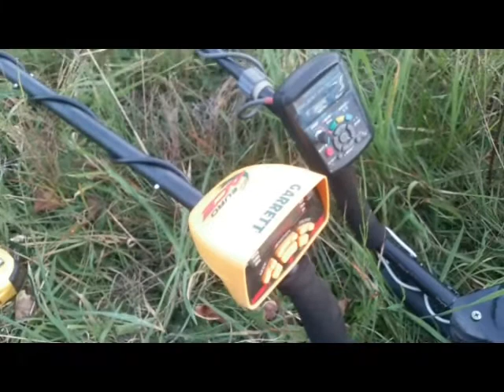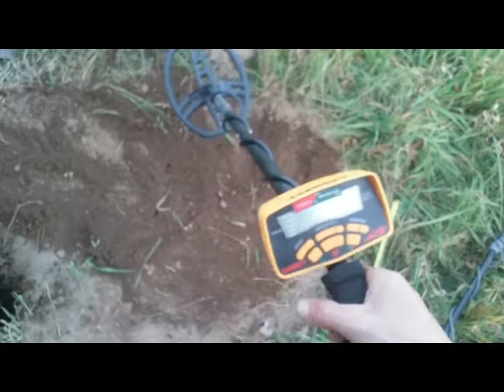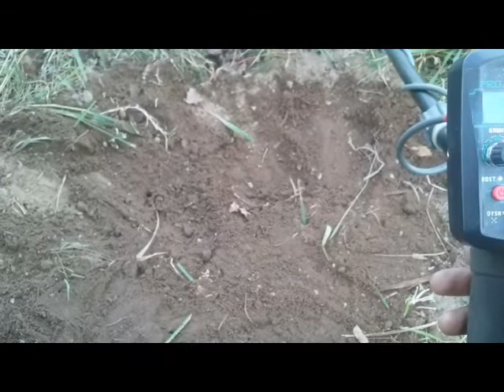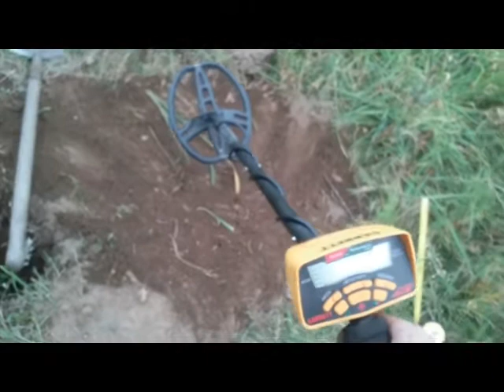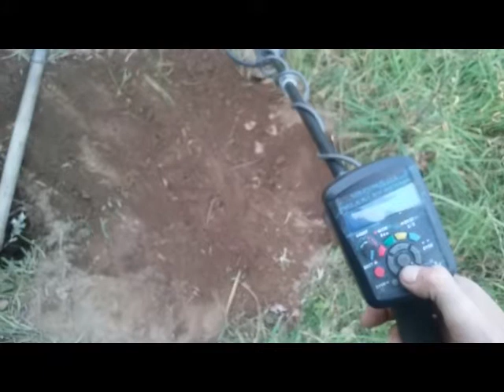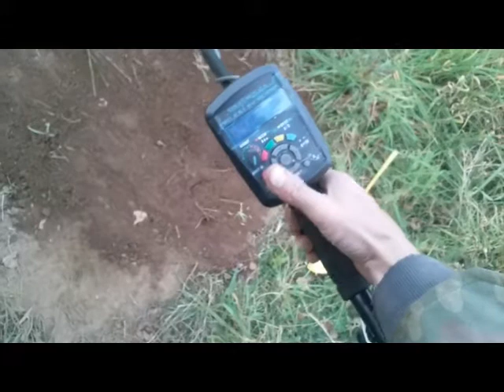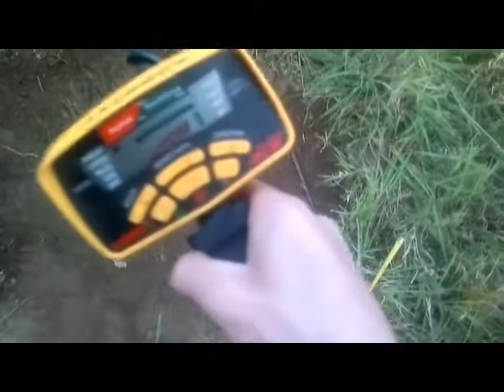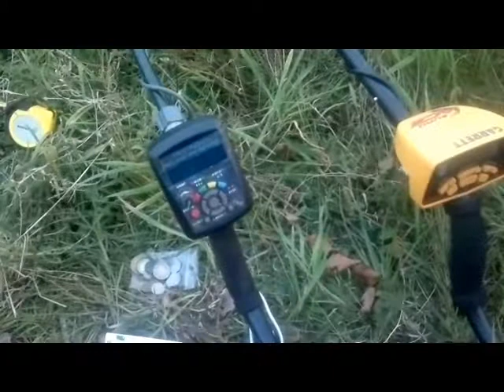Solfernus v2.6 vs Garrett Euro Ace Odcinek # 138 ground test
Kolejny test tym razem próba w gruncie który sprzęt lepiej się sprawdził zobaczcie sami :)